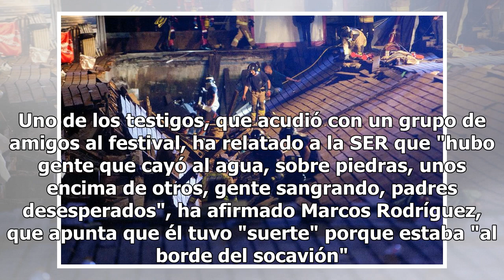266 heridos, 5 de ellos graves, al ceder una plataforma en un festival en Vigo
266 heridos, 5 de ellos graves, al ceder una plataforma en un festival en Vigo

Cinco personas han resultado heridas de gravedad esta madrugada al hundirse una plataforma del puerto de Vigo duranteel festival 'O Marisquiño'. Dos de ellas son menores. El paseo sobre la que se encontraban los asistentes no soportó el peso de los asistentes, muchos de ellos jóvenes, y cedió cuando...